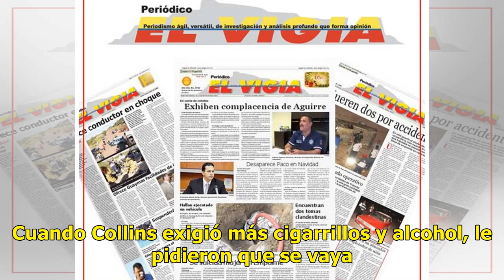Mujer muerde y se traga la nariz de amiga tras pleito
HOUSTON.- Una mujer en Texas mordió y se tragó parte de la nariz de otra que le había pedido irse de su casa, dicen las autoridades. Leer más: Iceberg que avanza por Groenlandia se ve desde el espacio  Foto: Pixabay Leer más: Viral. Gato arruina entrevista de televisión a politólogo (VIDEO)Jessica C...